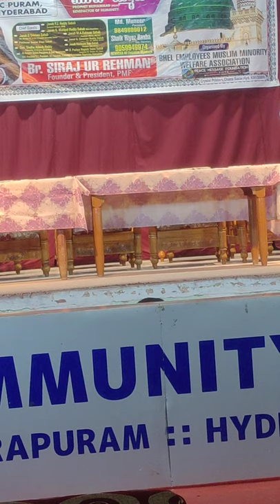Jasmine miladun Nabi committee centre in BHEL ramachandrapuram Hyderabad December 23/12/21